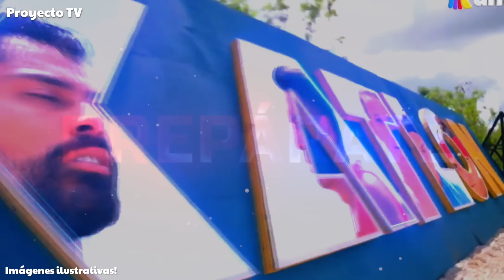Avances Cap 6 Exatlon | Los Rojos se sacan sus trapitos al sol, azules bajoneados y la villa cambia?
Una nueva temporada de ExatlónMéxico llegó y con ella también llegarón las emociones, filtraciones,polémicas y teorías, así que quedate conmigo, si es que no te quieres perder ninunga noticia acerca de tu reality favorito. Ya sabes que yo soy Mau y esto es PROYECTO TV... Pásale y ponte comodo que aquí comenzamos!

.:.:.:Relacionados:.:.:.